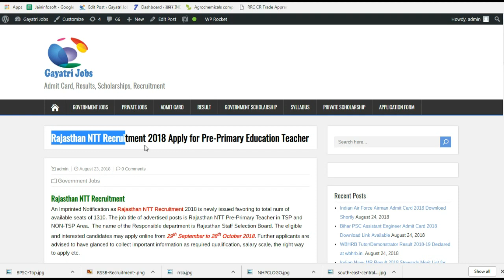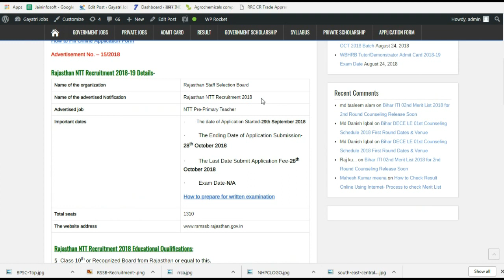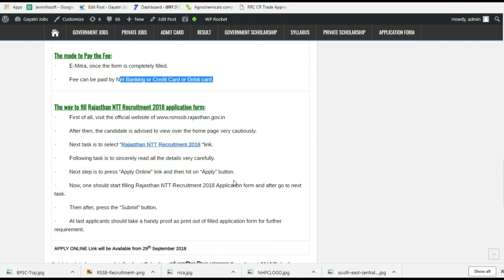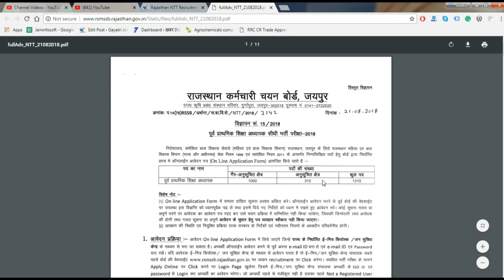Rajasthan NTT Recruitment 2018 Apply for Pre-Primary Education Teacher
Rajasthan NTT Recruitment
An Imprinted Notification as Rajasthan NTT Recruitment 2018 is newly issued favoring to total num of available seats of 1310. The job title of advertised posts is Rajasthan NTT Pre-Primary Teacher in TSP and NON-TSP Area.  The name of the Responsible department is Rajasthan Staff Selection Board. The eligible and interested candidates may apply online from 29th September to 28th October 2018.